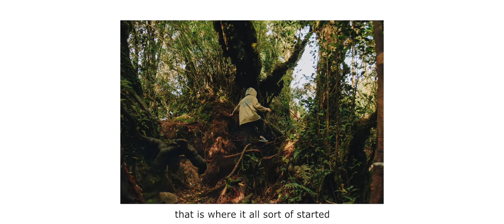Mudah & PMC | Get Pestle & Mortar's Collection on Mudah.my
Pestle & Mortar Clothing is all about championing Malaysian daily life inspiration! Check out their collection, special deals for MudahMy users only